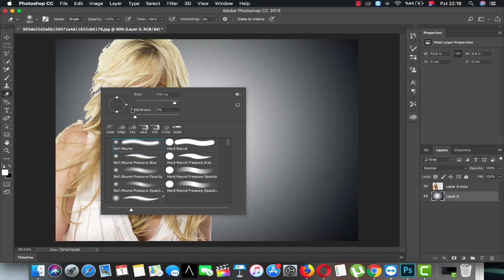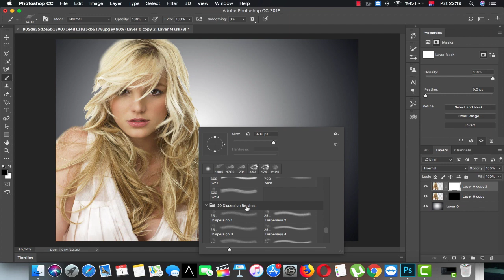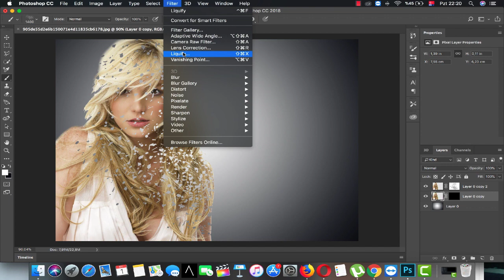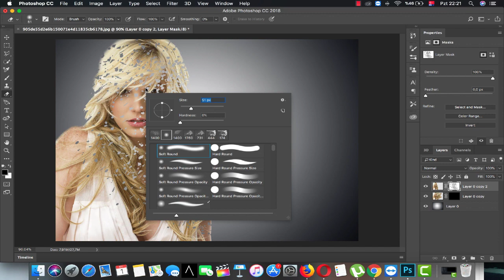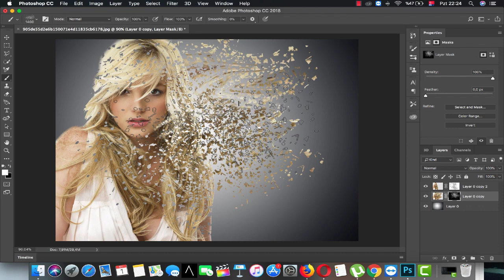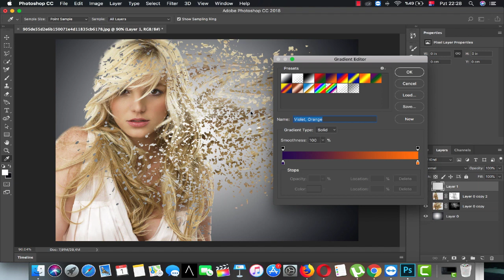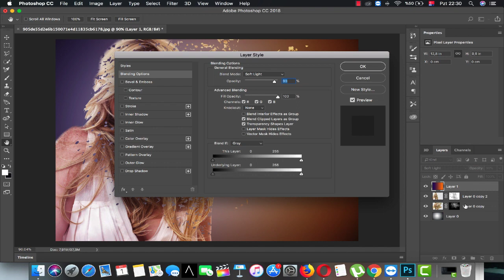How To Dispersion Effect in photoshop CC - SRT Photoshop Tutorials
Hello guys, In this video I'll tell you about a simple effect. I'm sure you will really enjoy the Dispersion Effect.
20 Dispersion PS Brushes abr. Vol.1 Download Free;